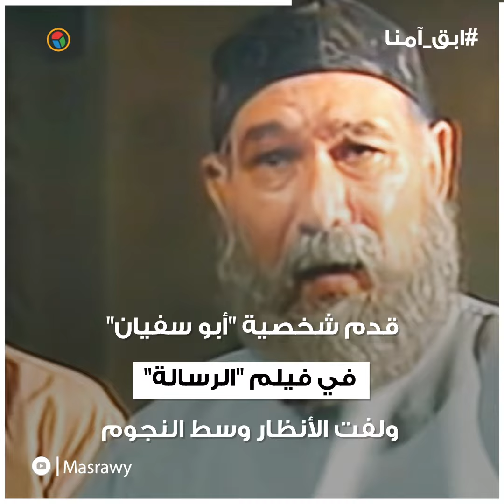شخصيات برع في تجسيدها حمدي غيث